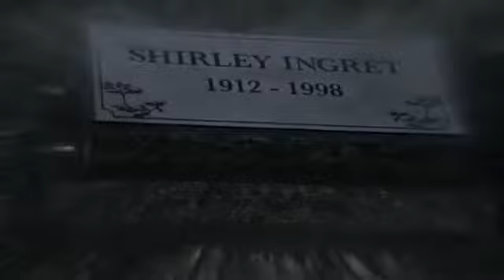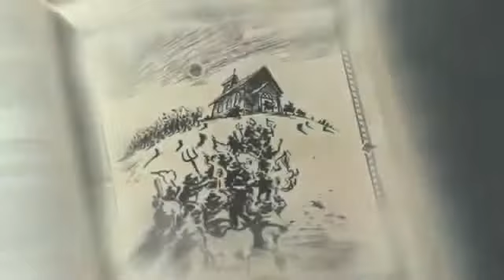My Babysitter's a vampire Part 4